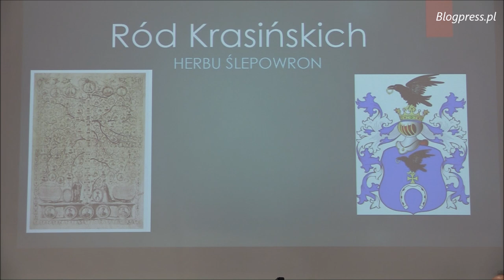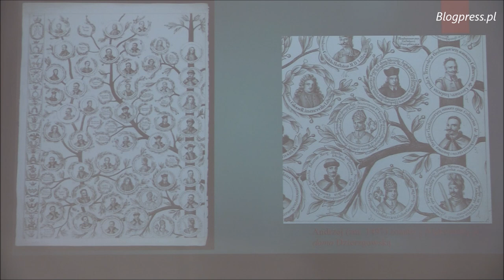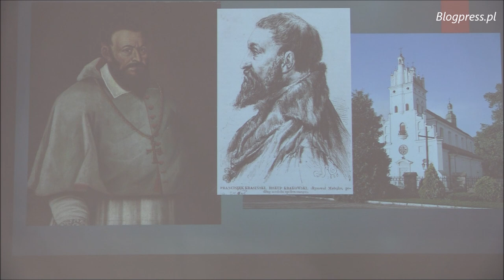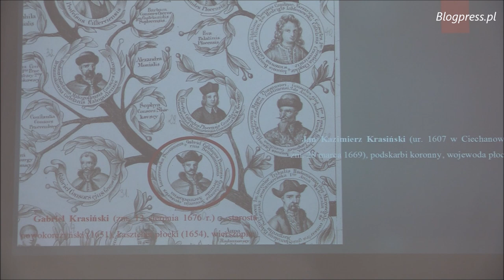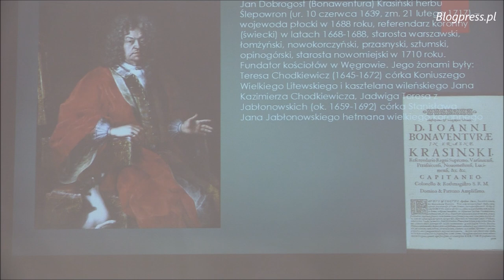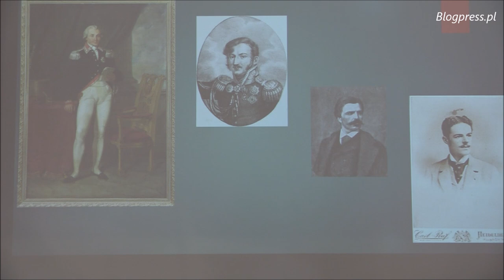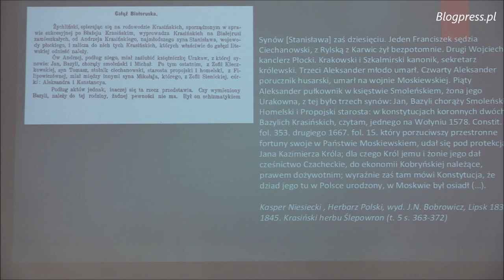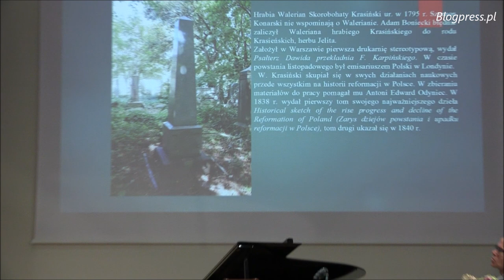Ród Krasińskich (Wojciech Jerzy Górczyk)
XXI Dialog Dwóch Kultur Krzemieniec-Warszawa Opinogóra
Program "Dwustulecie polskiego romantyzmu"
Opinogóra – Zygmunta Krasińskiego

Opinogóra, 9 września 2021 r.
prowadzenie: prof. Bartosz Korzeniewski